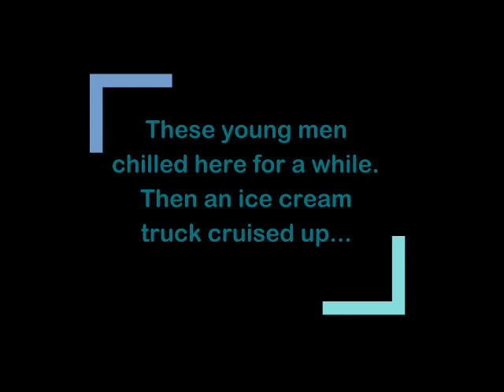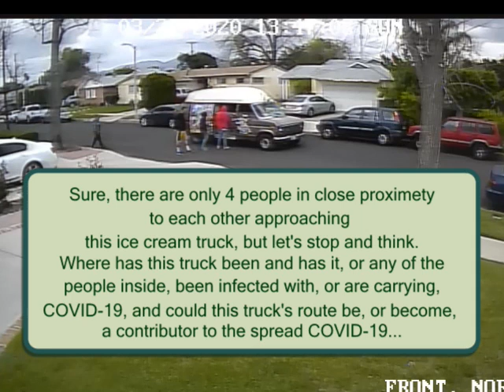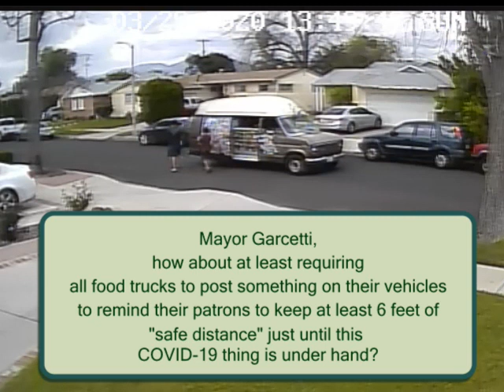Ice Cream Truck During COVID 19 Shutdown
During the COVID-19 Shutdown, when we're supposed to be observing "Social Distancing, I witnessed people gathering closely together at an ice cream vending truck. This is just an awareness video I produced that I hope will get to Mayor Garcetti's office in hopes he might address this issue.